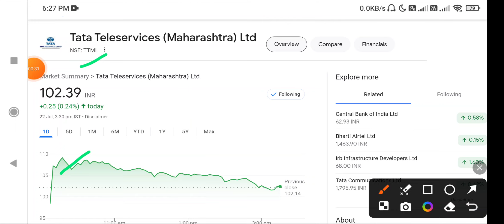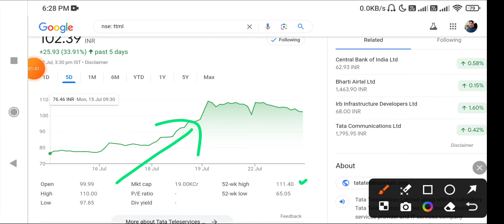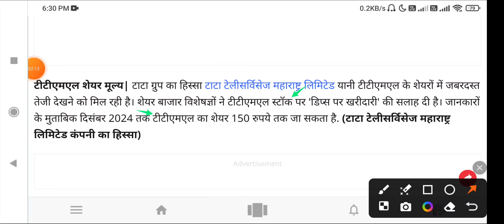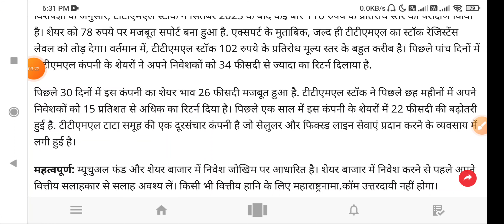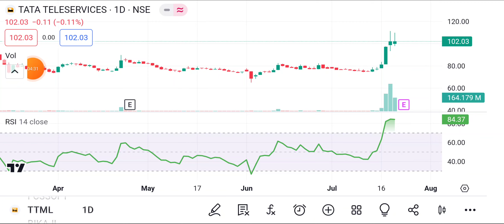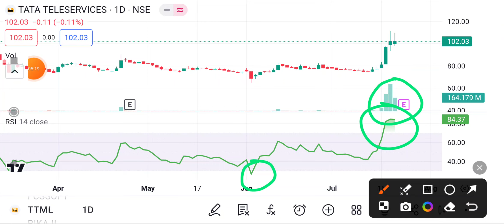TTML Share Latest News Today | TTML Stock News Today | TTML Share Analysis,TTML stock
money of digital news mdn Description TTML Share